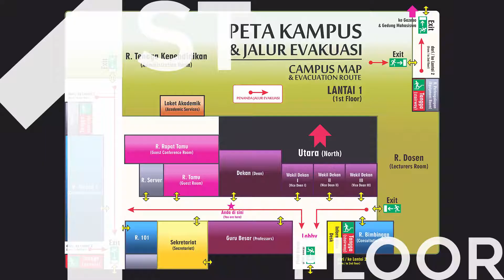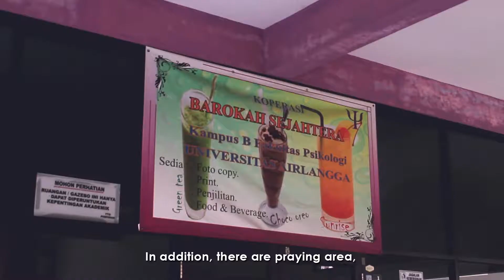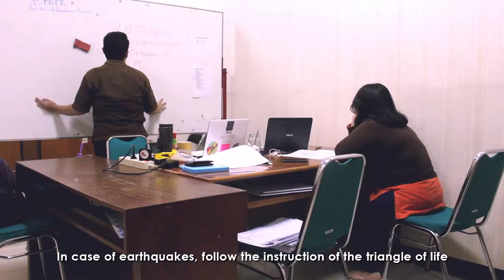Tindakan Keselamatan di Fakultas Psikologi UNAIR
Kenali gedung kampus, kenali resiko bencana. Jaga keselamatan diri dan bersama.